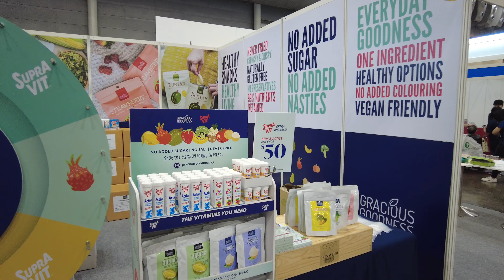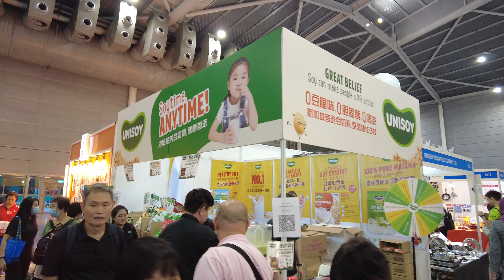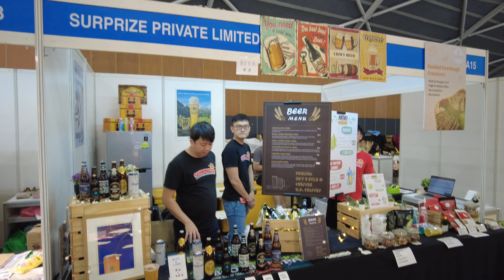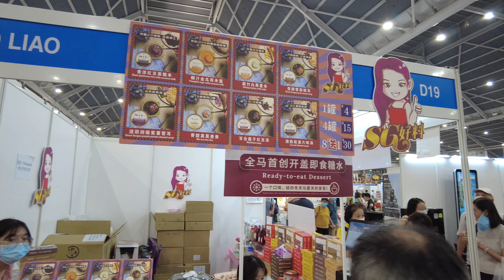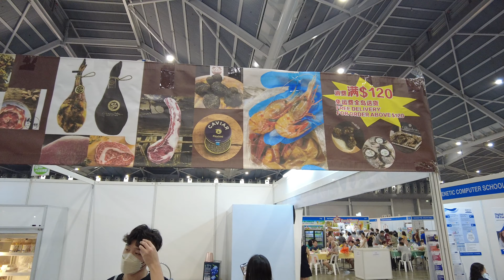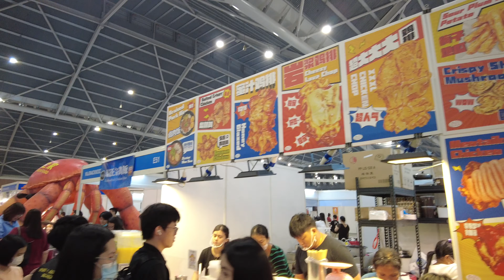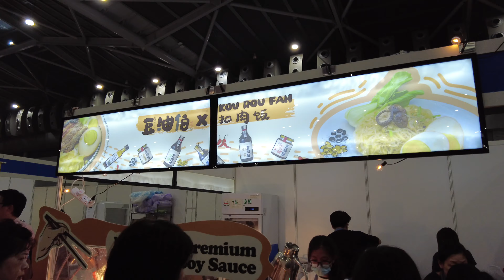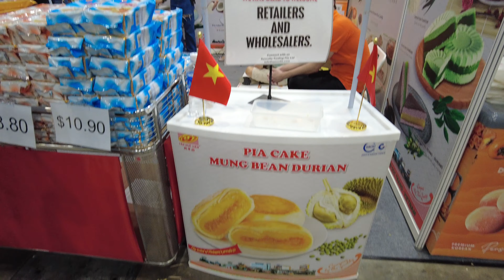Yummy Food Expo Tour in 4K 美食展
Yummy Food Expo Tour in 4K

This simple video we will visit a Food Expo at Singapore Expo. Yummy Food Expo will be open from 22 - 25 June 2023, this four day event is held at Singapore Expo Hall 5. Sorry, the walk bit fast as I was very hungry so do the filming bit faster...😅 Hope you all like this simple walk through video.